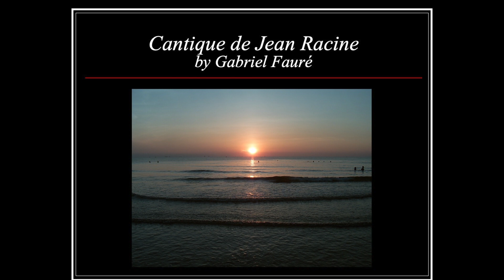Cantique de Jean Racine by Gabriel Fauré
La Cañada Presbyterian Church Chancel Choir & LCPC Orchestra